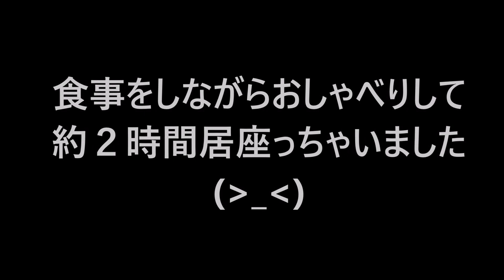ヴォーノさんでLunch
■撮影日：2019年12月14日(土)
■撮影場所：埼玉県
■Bike：中華モンキー 125cc（2017）
■カメラ：GoPro　iphone
■内容
先日ツーリングへご一緒させていただいたBUONOさんのお店へ、Lunchに出掛けて来ました。